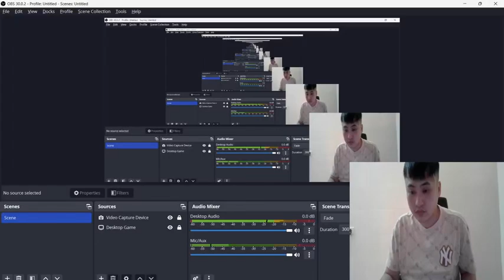Quân Unite | Hướng dẫn cách tổ chức đội hình mạnh và bền vững cho tân thủ